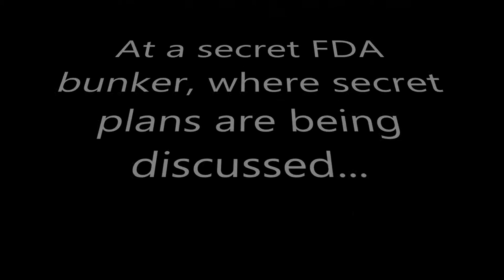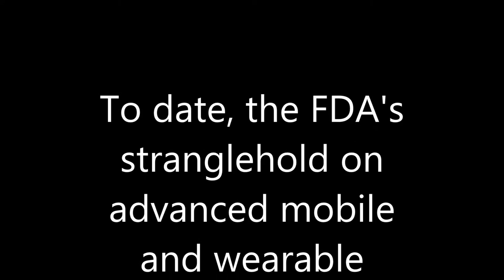Coaching Tech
A Population Health student video